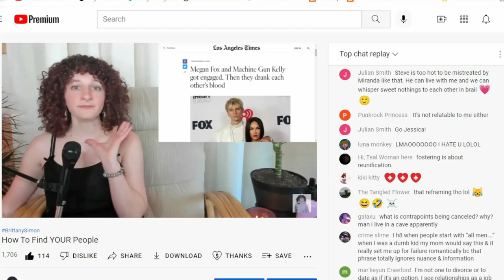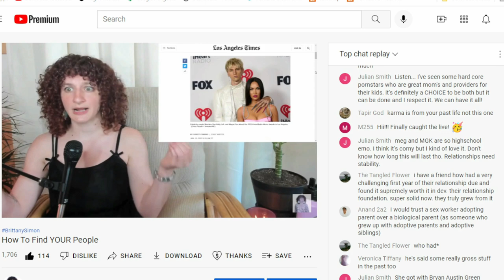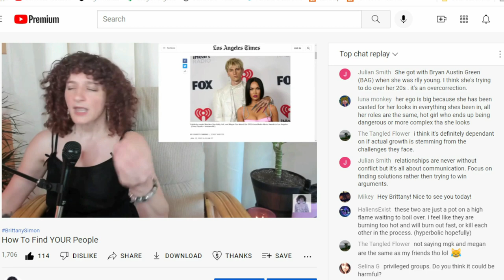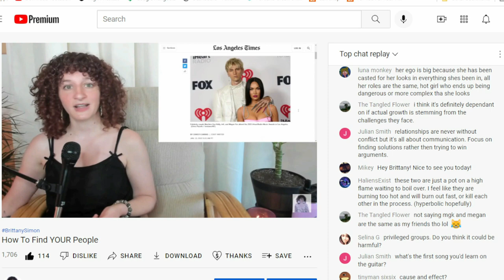Brittany Simon Thinks Megan Fox & MGK's Twin Flame Energy Is TOXIC!